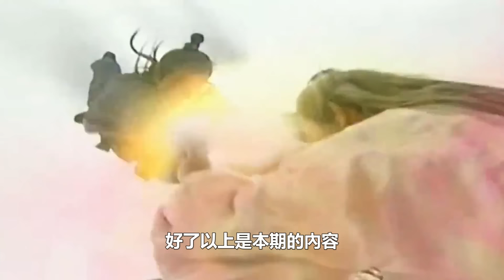金庸筆下第一高手，到底有多強？19歲便自創神功，無敵於天下，吊打段譽，徒兒是五絕，問鼎武林之巔！︱金庸武俠︱獨孤求敗︱楊過︱風清揚︱獨孤九劍︱笑傲江湖︱神鵰俠侶